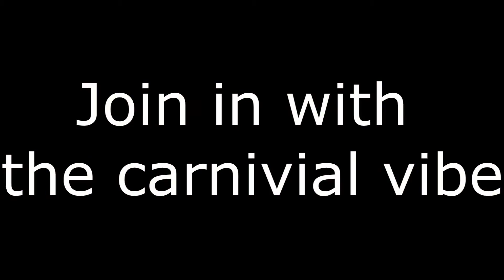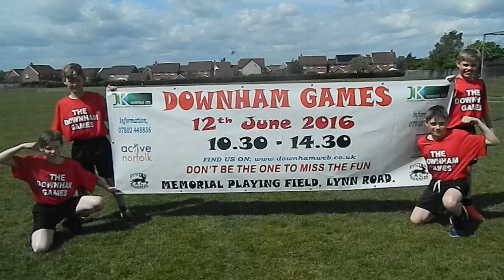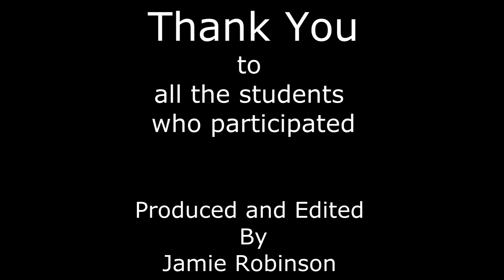Downham Games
Memorial Playing Field
10;30am-2pm

Produced and edited by Jamie Robinson